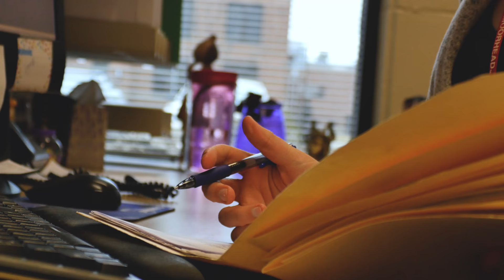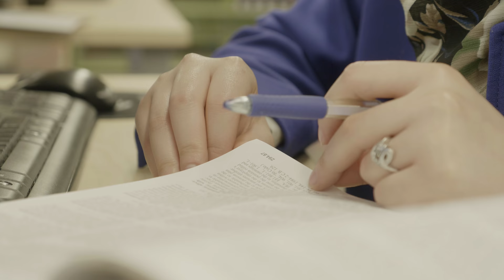International Student Experience at MSUM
Wondering what your experience will be like as an international student at Minnesota State University Moorhead? Current international students share their stories.